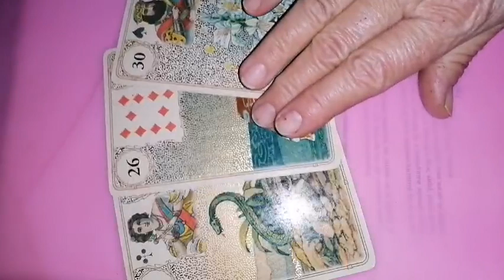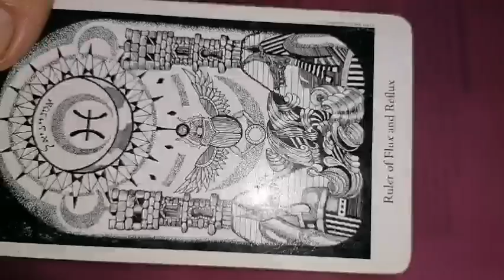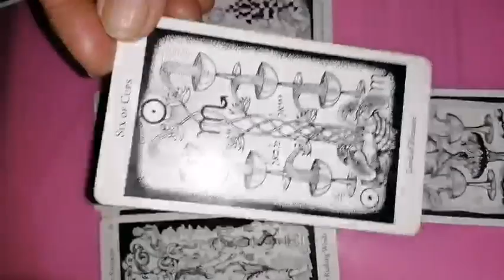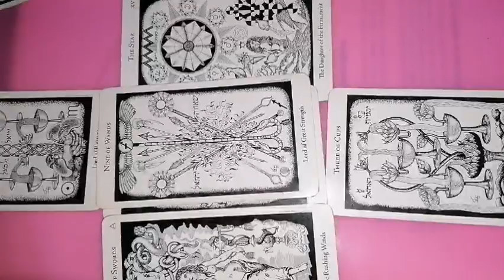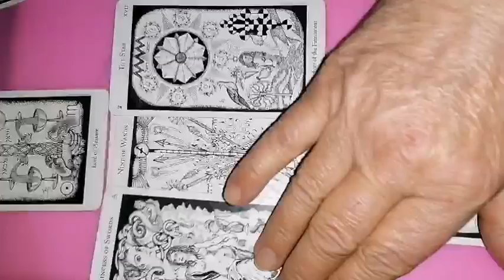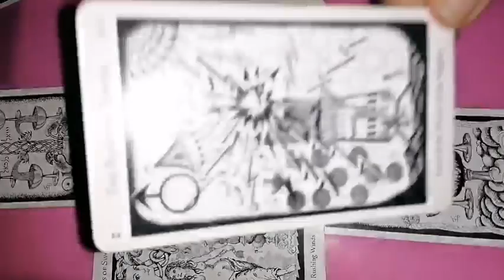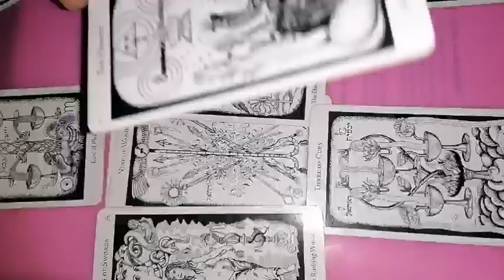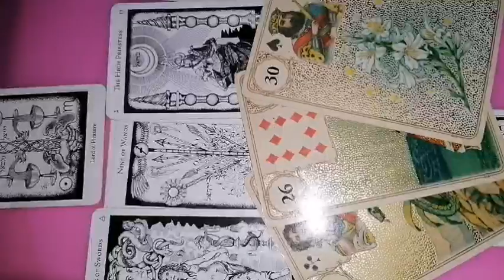BERBEC februarie etalare bani